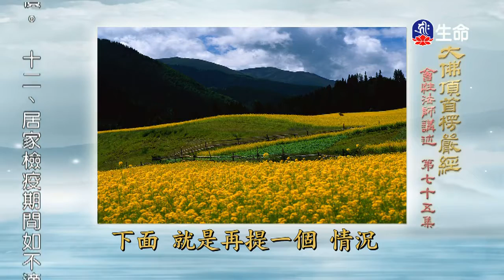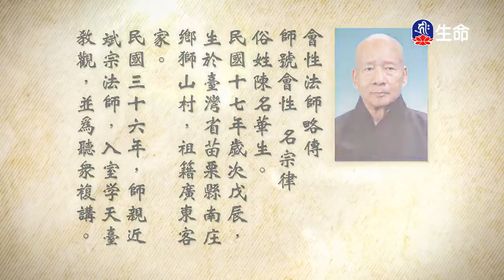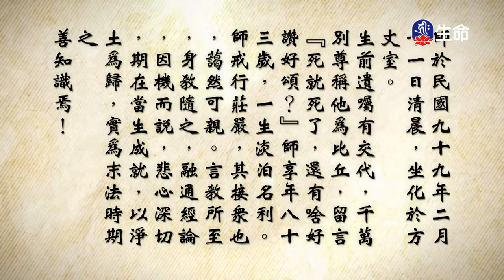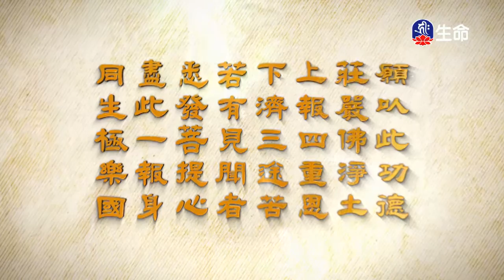大佛頂首楞嚴經(225)_長老法語_(lifetv_20200504_14：00)